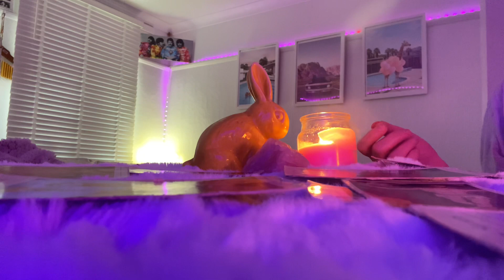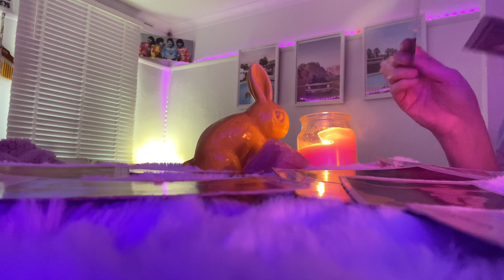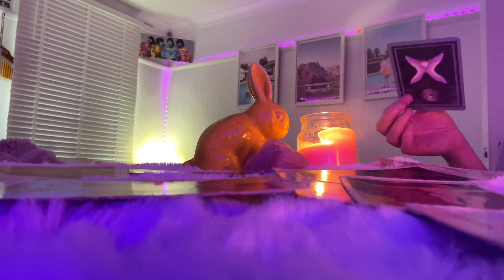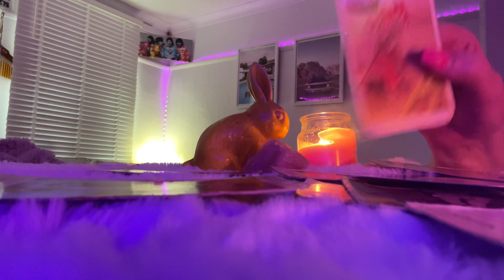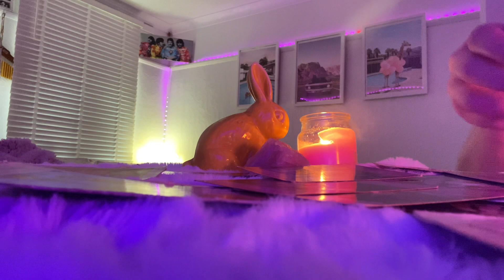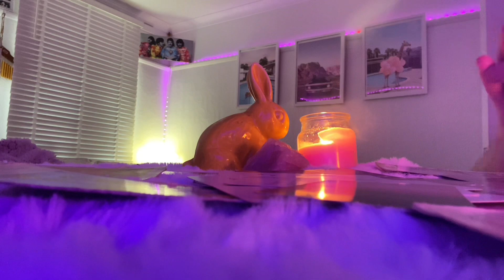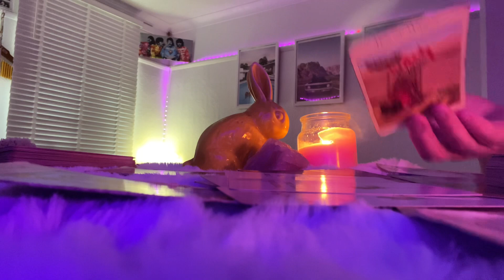VIRGO WEEKLY ❤️ Look deeper into this offer ❤️virgo